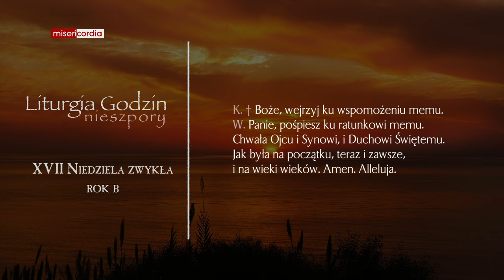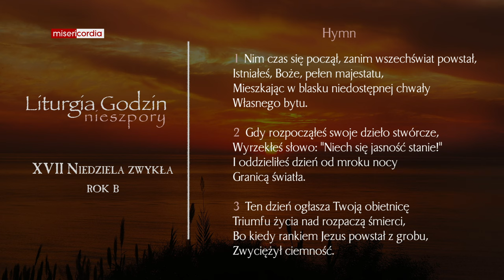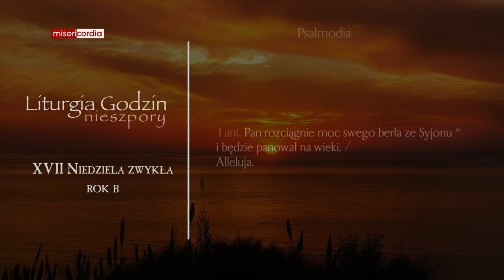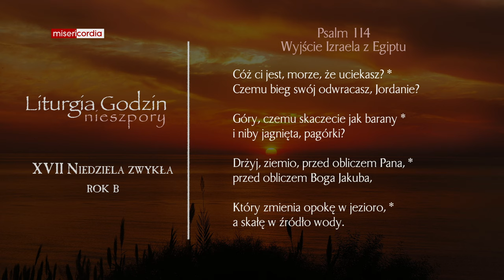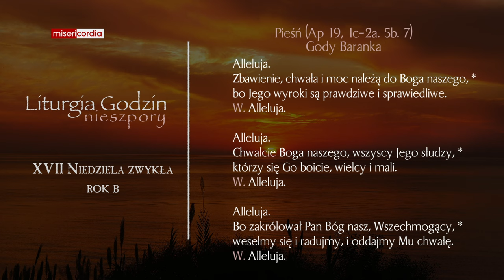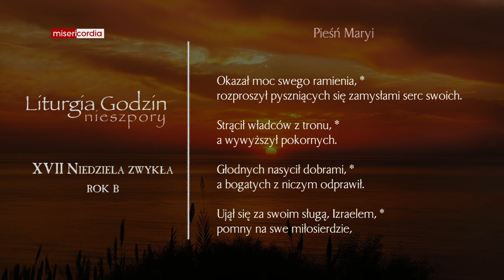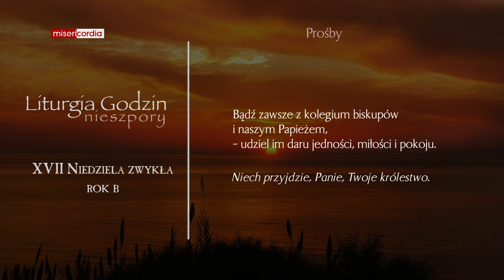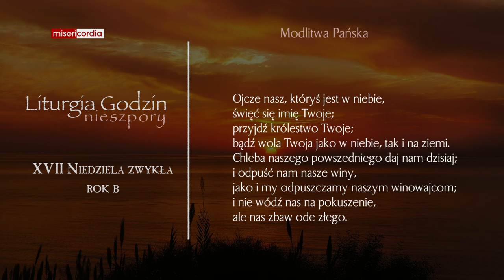Liturgia Godzin | II Nieszpory | XVII Niedziela zwykła (rok B)